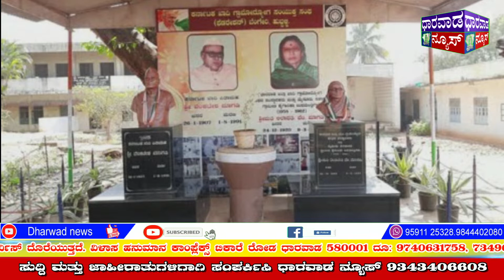ಮನೆ ಮನೆಗಳ ಮೇಲೆ ಹಾರಾಡಲಿ ಹೆಮ್ಮೆಯ ತಿರಂಗಾ - ಮಹಾಂತೇಶ ವೀರಪ್ಪ ಮತ್ತಿಕೊಪ್ಪ